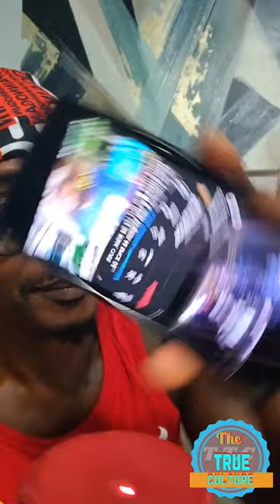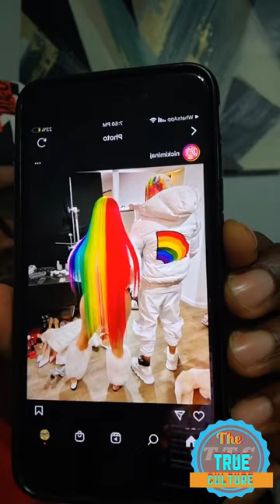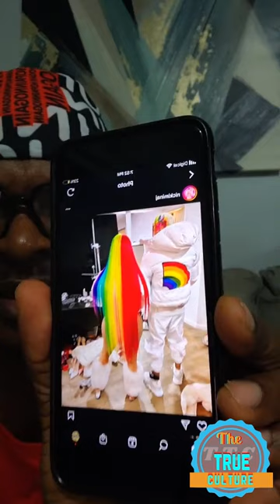Mr vages responding to Foota Hype about the Nikki Minaj song with some Caribbean females part 2